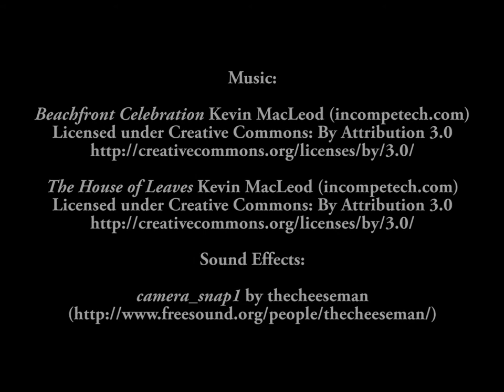Snapshots from my Vacation to Realia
It was a very relaxing vacation.

Pictures come from this video that I made about the game Boiling Point: